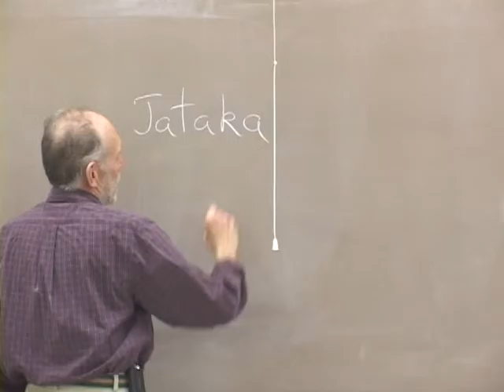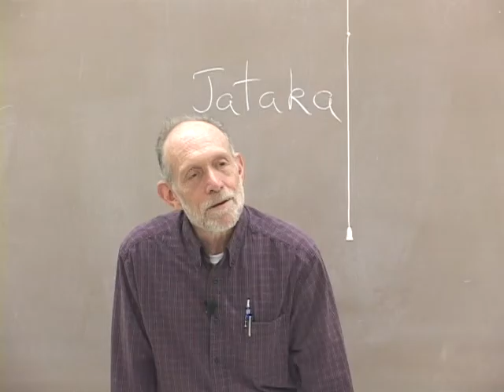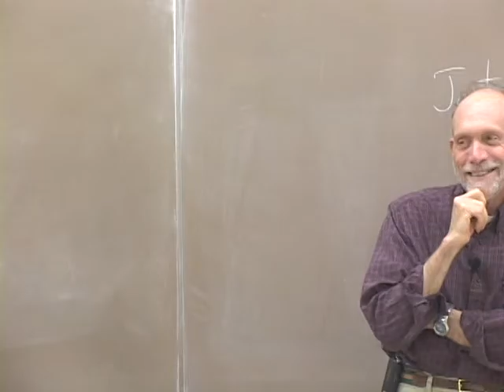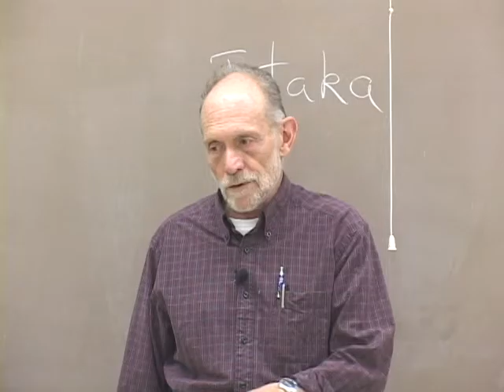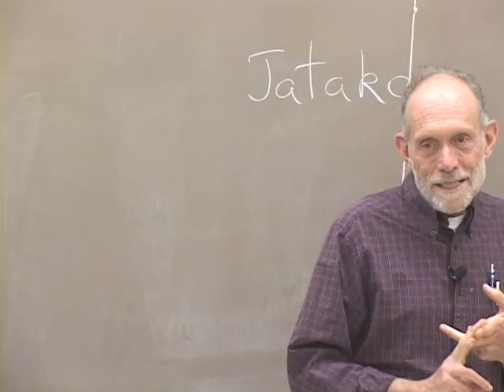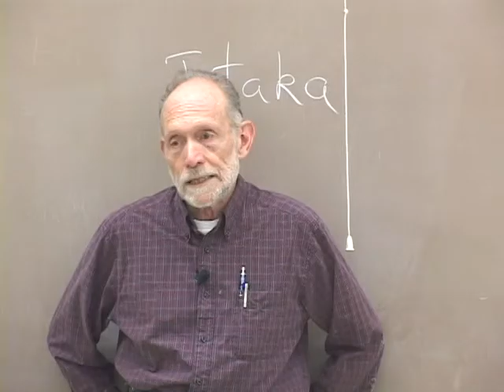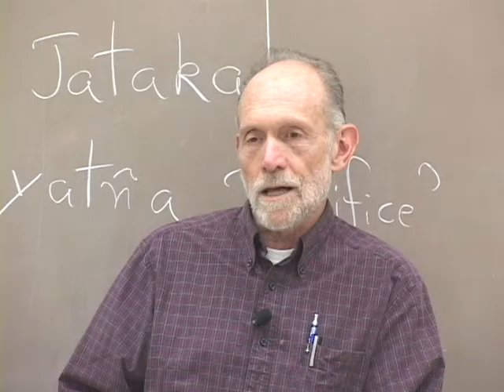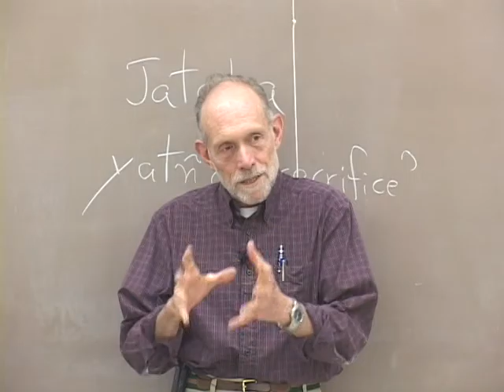PACS 164B Nonviolence Today Lecture 4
0:01:25 Science of Metta
0:05:23 Caligula's Statue in the Temple
0:09:23 Uprisings and "The Good War and Those Who Refuse to Fight"
0:16:00 Competition vs Cooperation
0:20:13 Draft Resistance
0:21:55 King of the Deer
0:26:08 Examples of Nonviolent vs Violent Resistance
0:30:46 Non-Participation and Cooperation
0:36:18 Cowardice, Resistance, and Dehumanization
0:45:45 Quaker Influence in WWI and WWII
0:51:40 Insurrection in El Salvador
0:54:02 Effervescence of the Crowd and Legitimacy
0:58:30 Power of Propaganda and Legitimacy
1:01:29 Capacity of the Nonviolent Actor
1:03:21 Costa Rica, Nicaragua, El Salvador and Honduras.
1:08:44 Stage 3 of the Escalation Curve
1:13:55 Protest Power, and Change
1:19:20 Paradox of Repression